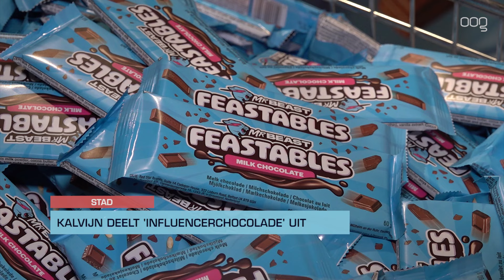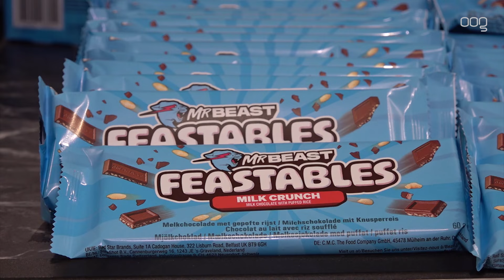MrBeast-chocolade ligt in de supermarkt. “Interessant om met eigen product in supermarkt te liggen”